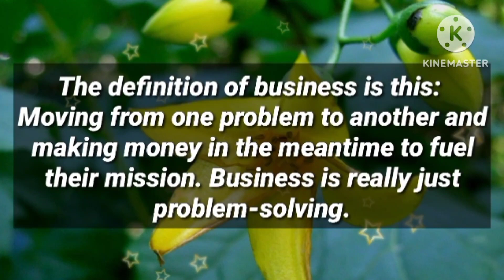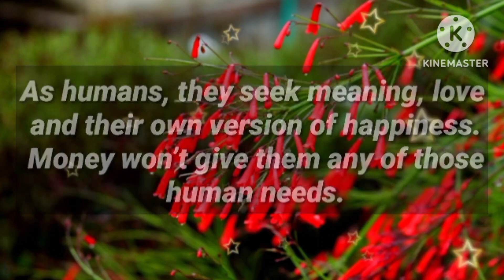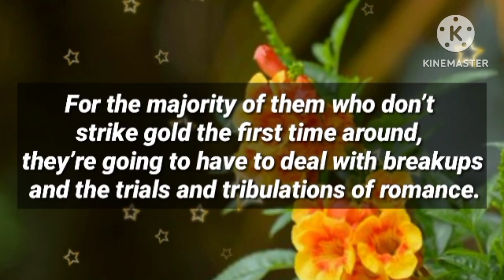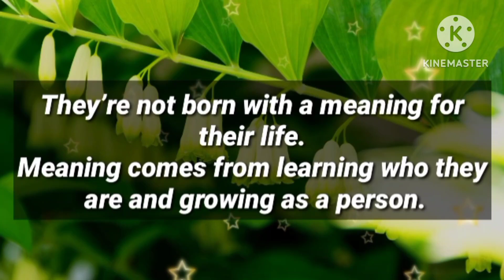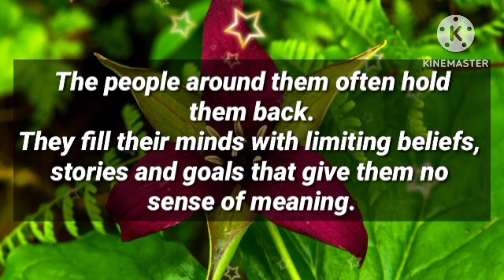Angel message: Your person is going through a major || God message